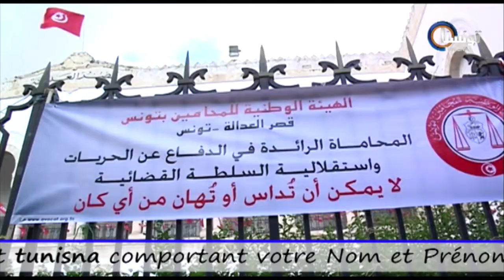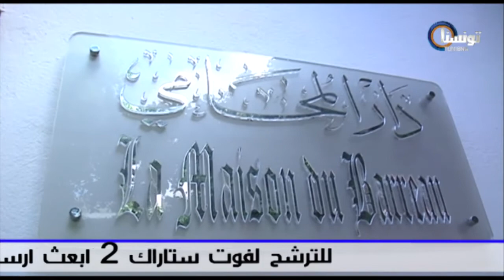News Fr 24 05.2013 TunisnaTV